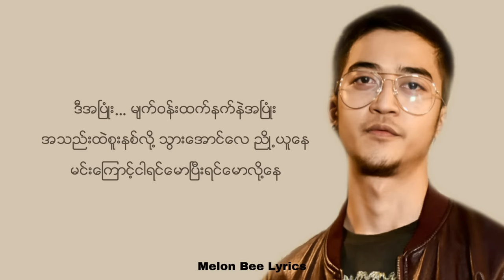ရဲရင့်အောင်(Yair Yint Aung) - အပြုံသို့အရှုံး | Lyrics video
*Yair Yint Sung YouTube channel has not created*

အကယ်၍ ဂီတဖန်တီးသူသို့မဟုတ်သီခြင်းပိုင်ရှင်သည်ဗီဒီယိုအားတက်ကြွစွာမလိုချင်ပါက ကျေးဇူးပြု၍ အီးမေးလ်ပို့ပါ။သည်ဗီဒီယိုကိုချက်ချင်းဖျက်ပစ်ပါမည်။😃